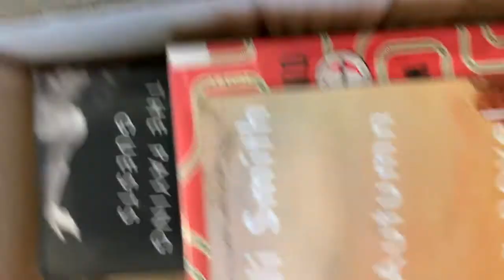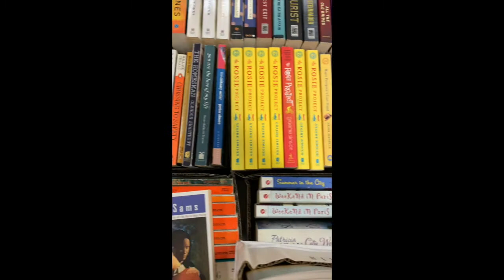Library Sale Vlog & Haul